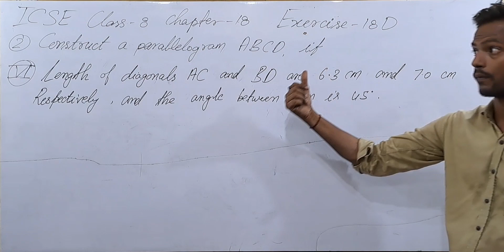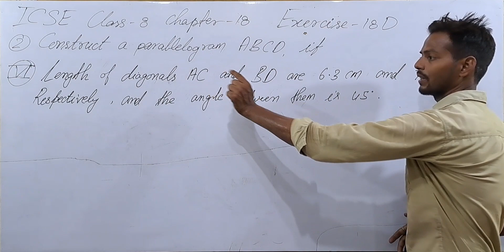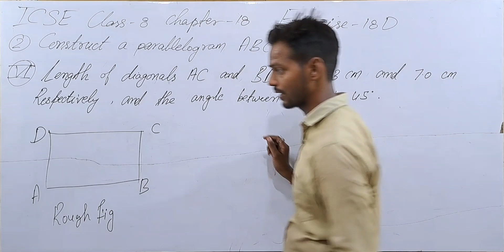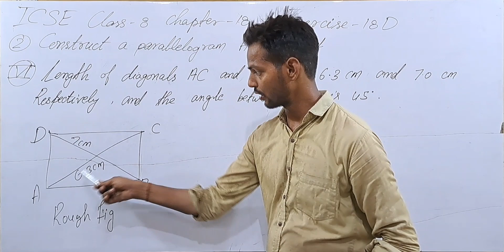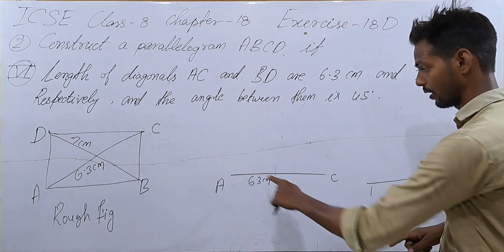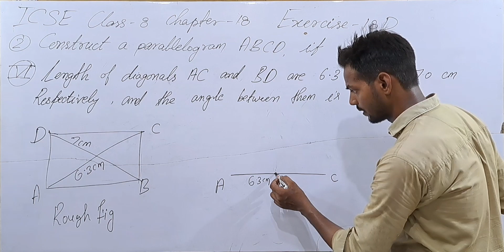Exercise 18D Questions 2 Part-6 Chapter 18 Construction Class 8 ICSE ‎‎@icsemaths592